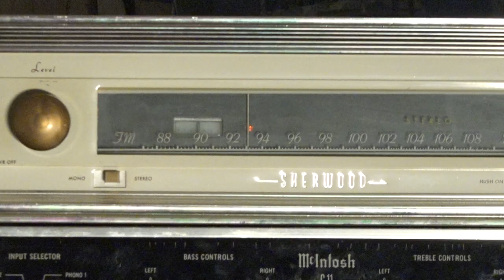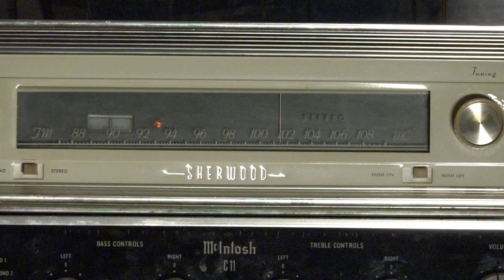ACOUSTIC RESEARCH AR-3 SPEAKERS